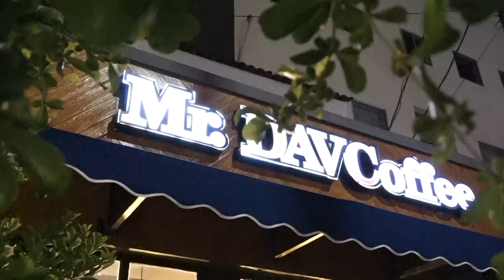Tempat Nongkrong Asyik di Makassar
Buat kalian yang suka nongkrong, datang langsung ke Cafe Mr. DAV. Dijamin seru, ada live musik dan keseruan lainnya di sana.